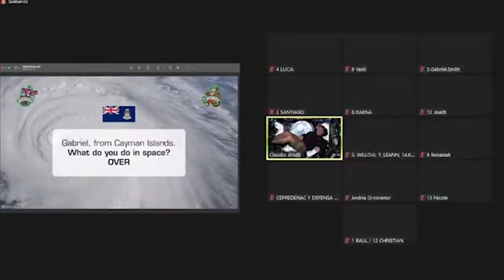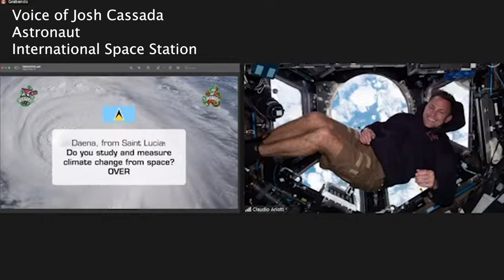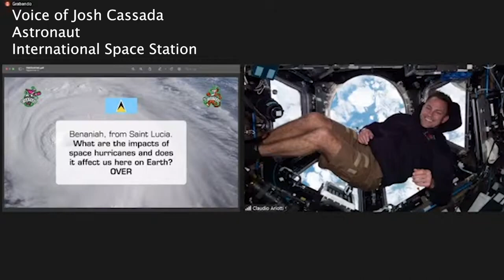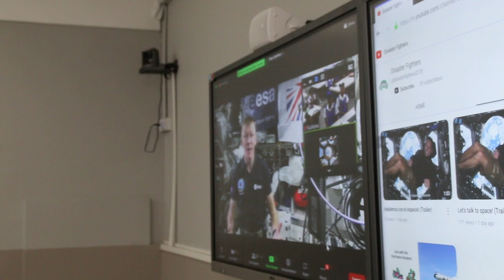Hurricane Hunters Pilot Program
Two exceptional Saint Lucian students got the opportunity to converse with an astronaut on the International Space Station.